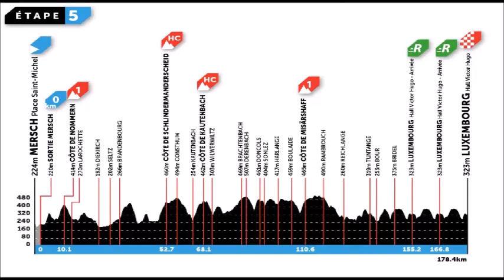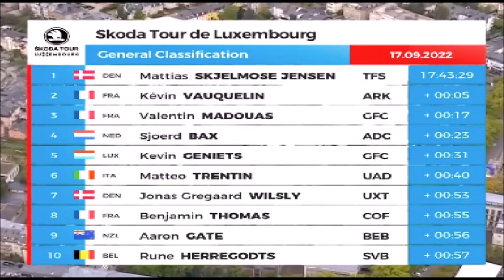Skoda Tour Luxembourg Giro del Lussemburgo Luxembourg Rundt 2022 - Stage 5 Etape 5